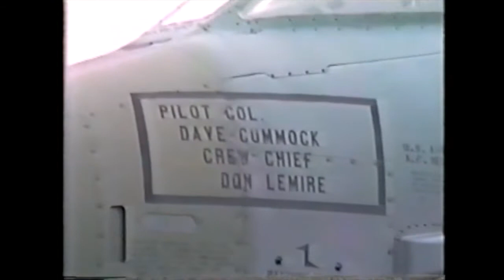Warbirds Air Show 1986 | Keene Dillant-Hopkins Airport (EEN)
1986 Warbirds Air Show in Keene, NH featuring Ed Stead's British deHavilland Vampire, Don Davidson's P-51 Double Trouble Two, and several low wing WWII trainers, biplanes, and more contemporary fighters and transports.